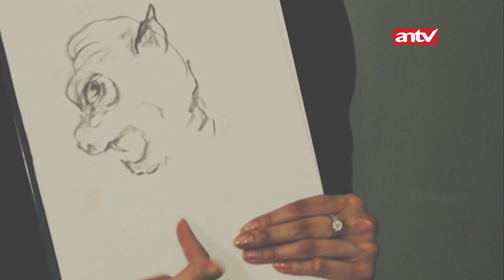benturan gaib terlalu besar! Cynthiara Alona pingsan! | Memburu Misteri ANTV | Eps 6 (3/4)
Berbagai kejadian aneh dan teror gaib berusaha dibuktikan kebenarannya oleh Fadi Iskandar & Sara Wijayanto dengan menelusuri tempat-tempat misterius. Banyak hal di dunia ini yang tidak dapat kita pahami sepenuhnya termasuk kehadiran makhluk astral, di balik eksistensi yang tak kasat mata. Terkadang mereka hadir dan menghantui kita karena sebuah alasan karena masa lalu persaingan dendam cinta tak terbalas Sara Wijayanto dengan kemampuan menembus alam dunia lain dan juga tim akan mencari jawaban atas kehadiran mereka

Kini beragam tayangan kesayangan anda di ANTV bisa disaksikan kapan saja dalam genggaman tangan. ANTV ANTVofficial ANTVKlik ANTVLovers memburu misteri,fadi iskandar,sara wijayanto,supranatural diary sara wijayanto,sara wijayanto sara demian demian sara wijayanto,paranormal,penelusuran,mistik supernatural,haunted place,ghost,horror,mistis,